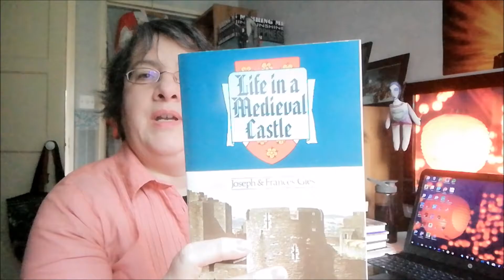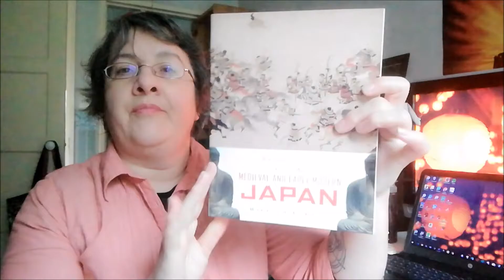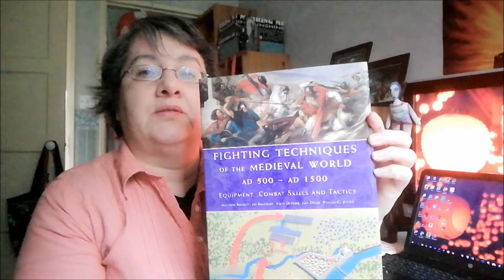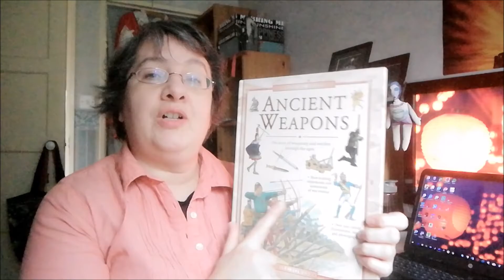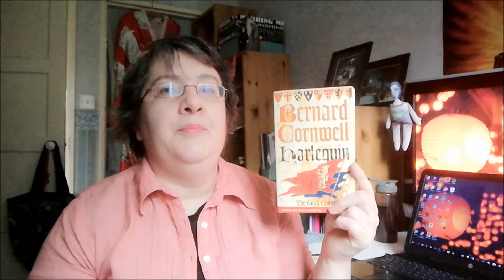Epic Fantasy Research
Here's a few of the history and non-fiction books I will be reading to help me outline an epic fantasy series I want to start in the near future!

Amazon UK

Amazon US